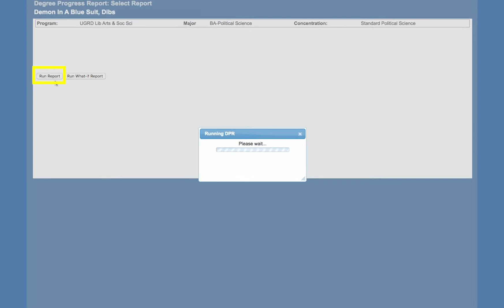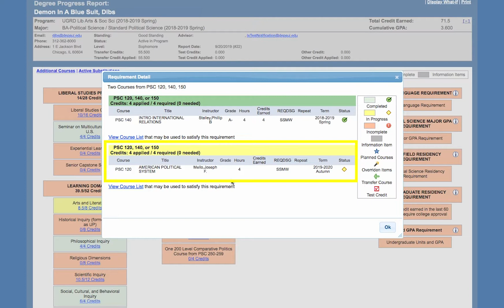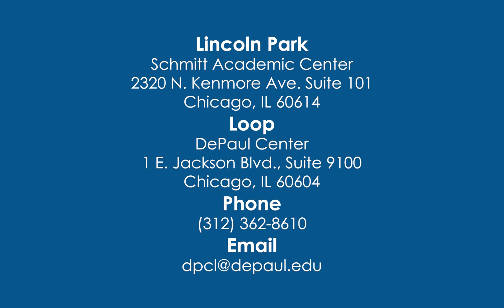Degree Progress Report Tutorial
Campus Connect DPR Tutorial